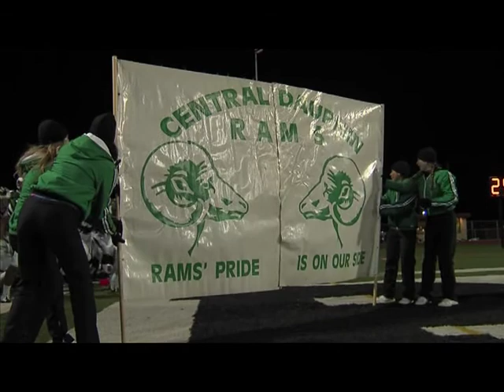CD Football Video Clips Courtesy of Josh Reed and ABC27